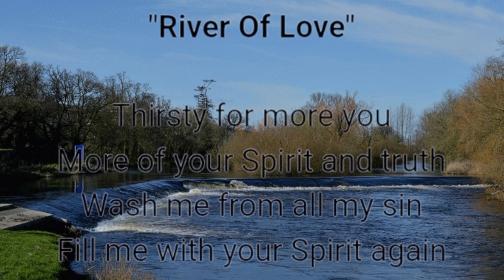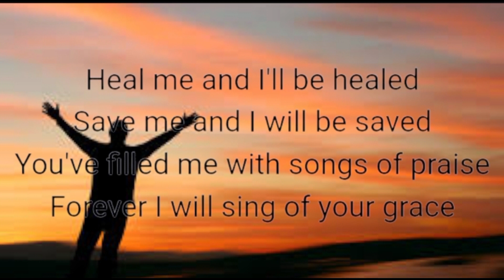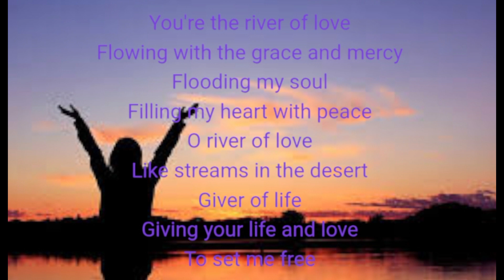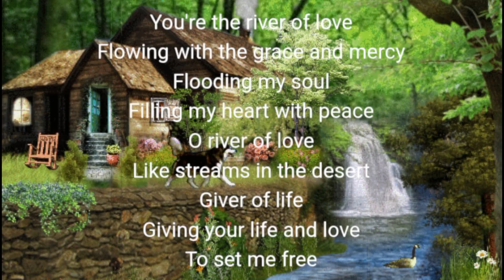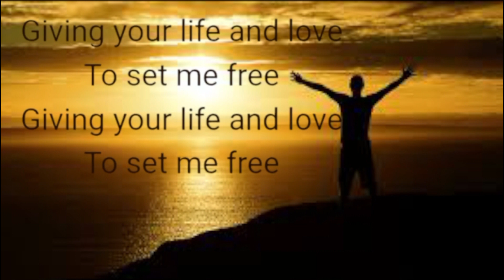RIVER OF LOVE ( Lyrics Video) - Music by Don Moen